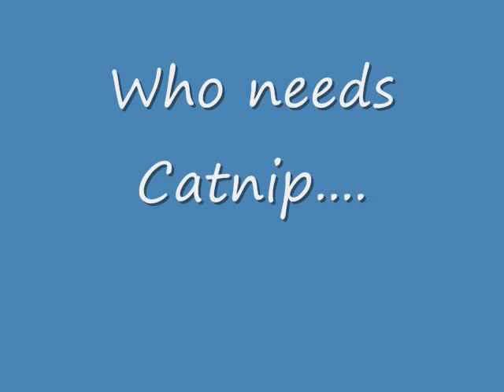Sapphire.wmv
My cat going nuts over valerian root